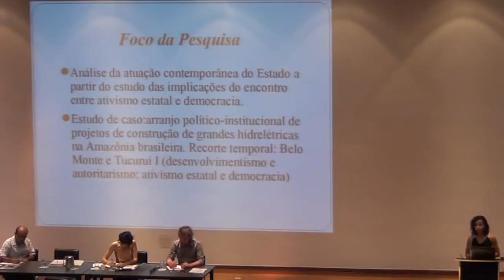Palestrante: Novos Arranjos Institucionais - Parte 4